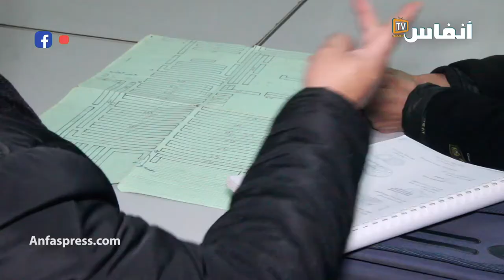نقابة تكسر جدار الصمت حول أزمة أقدم سوق بالبيضاء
يعود الجدل من جديد حول الأسباب التي حالت دون نجاح عملية إعدام اقدم سوق في البيضاء. وهو سوق المسيرة بمقاطعة مولاي رشيد بالدارالبيضاء.
الجدل حول هذا السوق يكاد لا يتوقف وقضيته مفتوحة على جميع الاحتمالات.

أخبار المغرب
# أخبار عاجلة